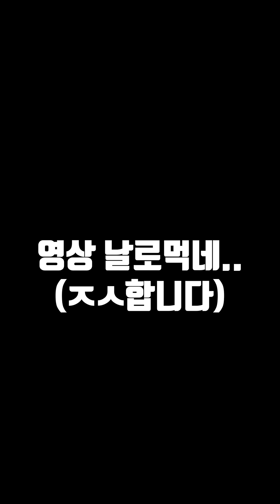《포켓몬고》 다탱구! 씨카이저! 넌 내꺼야!!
으아닛! 날로 먹는 영상이라니!!
2018년엔 더욱 재미있는 영상으로 찾아올게욥 XD